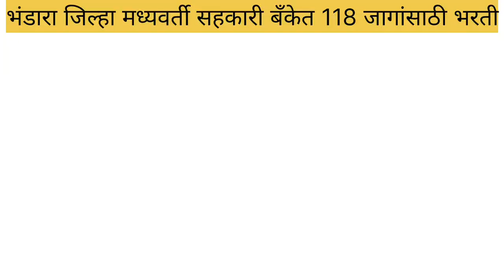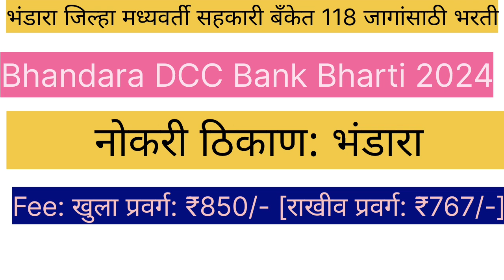भंडारा जिल्हा मध्यवर्ती सहकारी बँकेत 118 जागांसाठी भरती (Bhandara DCC Bharti)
Bhandara DCC Bank Bharti 2024. The Bhandara District Central Cooperative Bank Ltd. Bhandara DCC Bank Recruitment 2024 (Bhandara Zilla Madhyavarti Sahakari Bank Bharti 2024) for 118 Clerk & Peon Posts